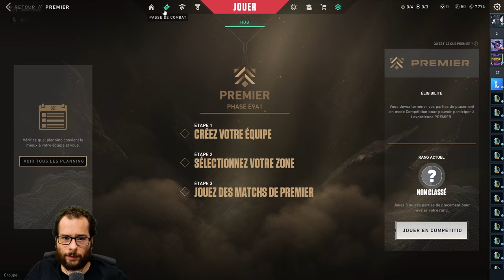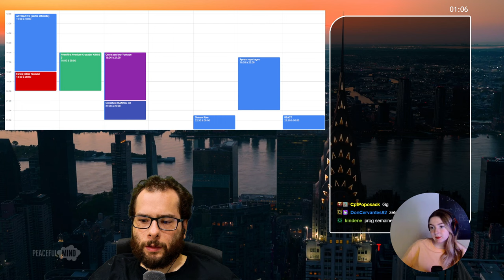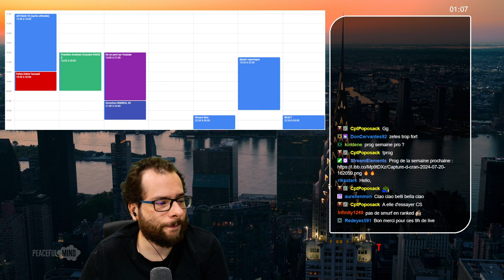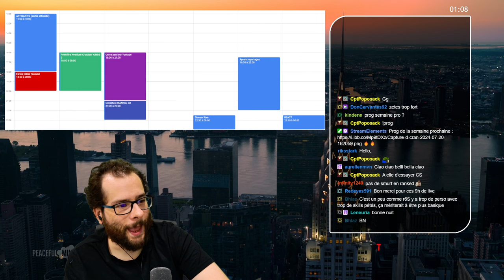VALORANT : Marie_Panka la meilleure coach 😎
Replay du 20 juillet 2024 avec @Marie_Panka

Si tu as lu jusqu'ici. MENFOUS :p